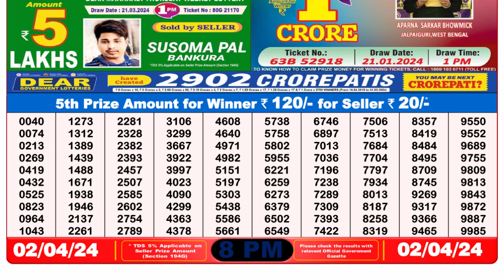🔴 Lottery Sambad Live 08:00pm 02/04/24 Evening Nagaland State Dear Lottery Result Pdf Download